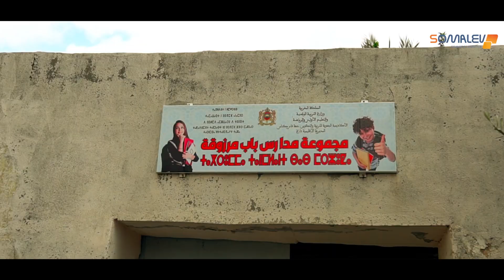SOMALEV's CSR: Ophthalmological caravan & inauguration of a library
We are happy to be a part of the ophthalmological caravan in Taza
A very long caravan for the benefit of over 200 students, in several schools in TAZA's rural areas.

it was a real joy, to see the happiness on the faces of those beautiful children.